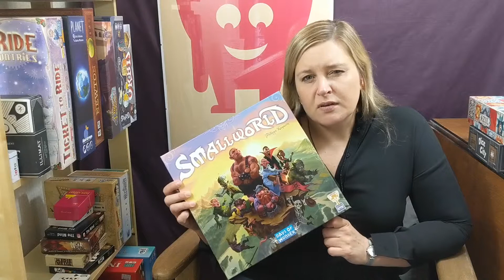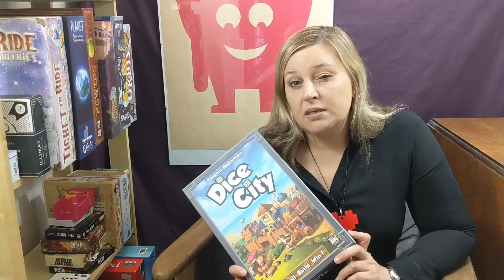Who goes first?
For Your Board Game Family... Ideas about how to randomly select the starting player for a game.